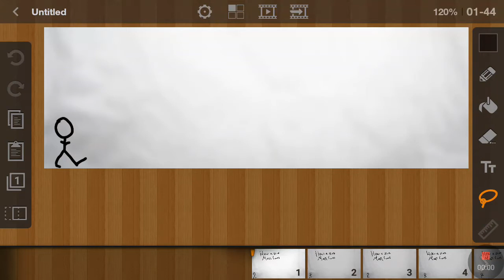How a Stick Man Runs 😉